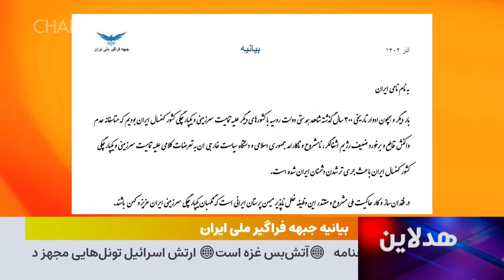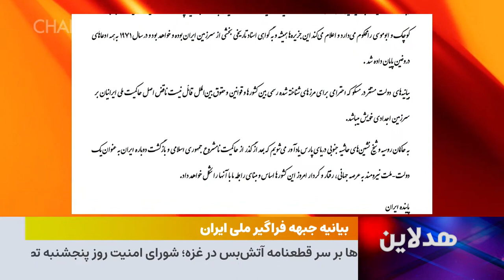هدلاین با محمد منظرپور، جمعه ۱ دیماه ۱۴۰۲